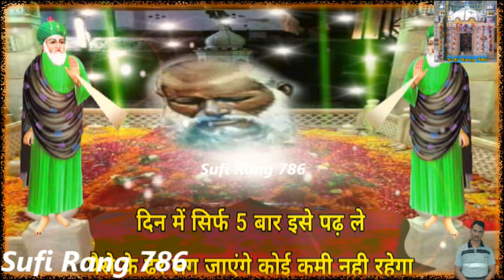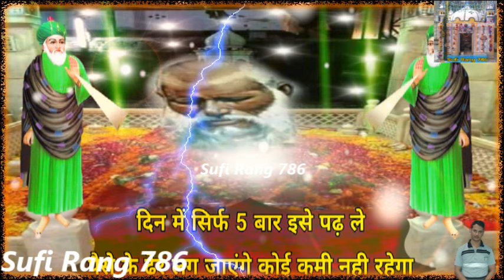दिन में सिर्फ 5 बार इस शब्द को पढ़ो - आपके सभी दुख गरीबी बीमारी सदा के लिए खत्म हो जाएगी Best Wajifa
Is Video Main Bataya Geya Hai Ki Kin Gharo Main Peer Baba Ka Pehra Hota Hai.

 Hello Everyone You Can Watch Religious, Devotional, Peer Baba, Sufi, Peer music,peer shorts song,Spiritual, Divine,Islamic Video On This Channel And Also Watch Chonkian Da Mela Video Only This Channel So Pls Subscribe This Channel Thx Ji